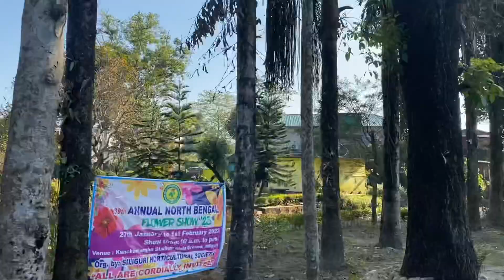A day well spent in mal park🌲🌳